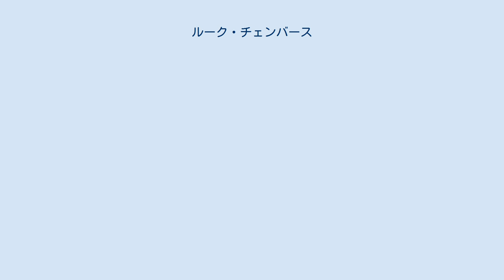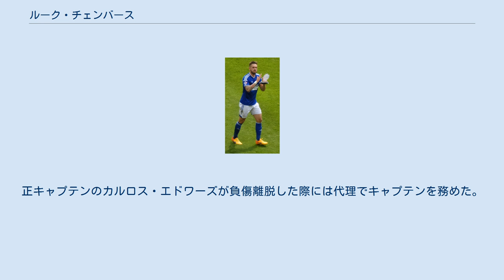ルーク・チェンバース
バラ・オブ・ケタリング出身の人物
ルーク・チェンバース（Luke Chambers、1985年9月28日 - ）は、イングランド・ケタリング出身のプロサッカー選手。
イプスウィッチ・タウンFC所属。
ポジションはDF。
 アイルランド系イギリス人である。
 出身地にほど近いノーサンプトン・タウンFCでプロデビュー。
コリン・カルダーウッド監督時代にはキャプテンを務めた。
 2007年1月30日、カルダーウッドを追ってノッティンガム・フォレストFCに移籍。
 加入初年度は交代要員としてベンチを温めることが多かったが、翌2007–08シーズンにレギュラーを獲得。
リーグ1準優勝とチャンピオンシップ昇格に大きく貢献した。
 2010–11シーズンのチャンピオンシップではウェズ・モーガンとともに最終ラインを支え、シーズン終了後にはサポーター投票でチームのベストプレーヤーに選ばれた。
 2011-12シーズン開幕後の2011年8月5日、スティーブ・マクラーレン監督から新キャプテンに任命された。
シーズン途中にスティーヴ・コッテリル監督に交代してからも、新監督の下でキャプテンを務めた。
2012年6月30日、契約満了によりノッティンガムを退団。
 2012年7月9日、イプスウィッチ・タウンFCにフリーで加入。
正キャプテンのカルロス・エドワーズが負傷離脱した際には代理でキャプテンを務めた。
2014年夏、エドワーズが退団したことで正キャプテンに任命された。
 ユース プロ